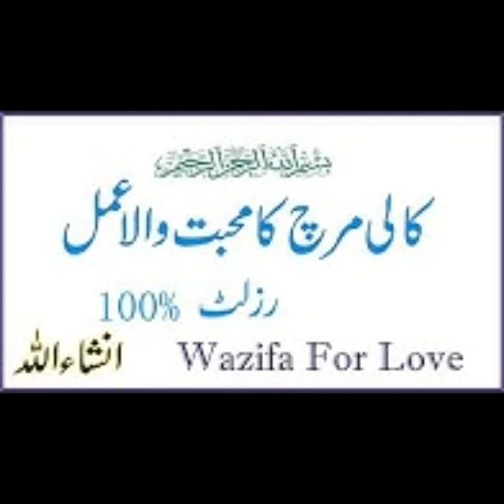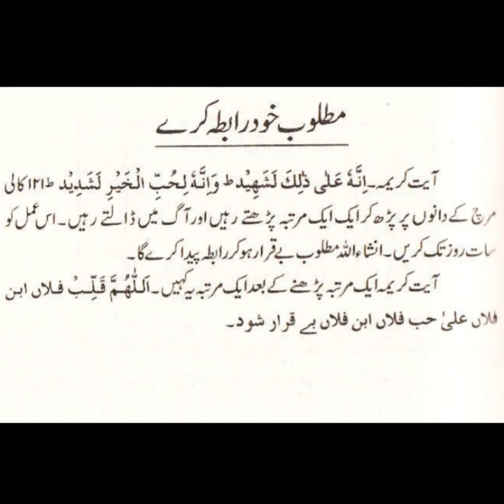Muhabbat k Kali Mirch Wala Wazifa | Powerfull Wazifa for Love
Is channel m apko muhabbat k wazifa ,  Dulat k wazifa,  shadi k wazifa,  ot bhot sy amliyat o taweezat sekhne ko milen gay jis sy apki problems khatam so saken gay. Jase k
Dolat Kamany Ka Urdu Wazifa 2017 is a very nice Health and Wazifa apps.rizq ki ... wazifa 4 job wazifa 4 love wazifa 4 love marriage wazifa 4 marriage wazifa 7 ... e narina wazifa for beauty wazifa for hajat wazifa for husband wazifa for love ... wazifa for s wazifa for shadi wazifa for success in exam wazifa for visa wazifa

informative videos